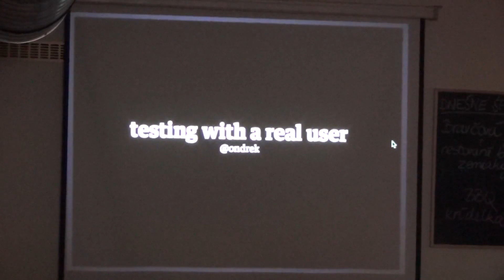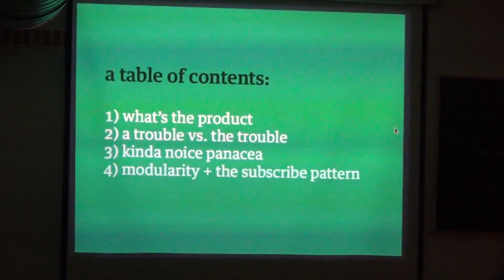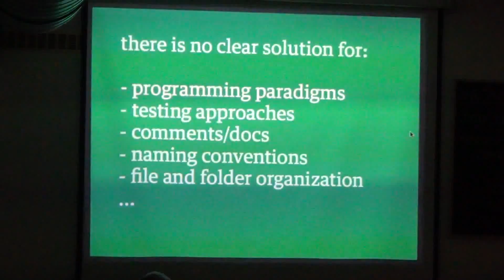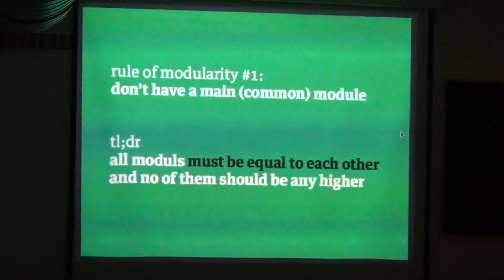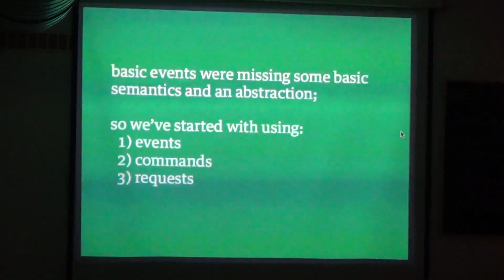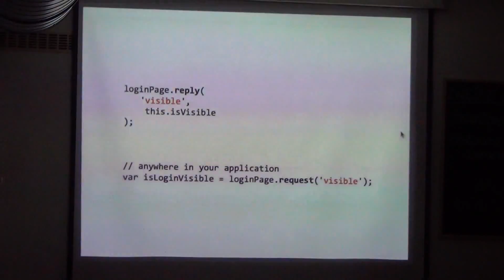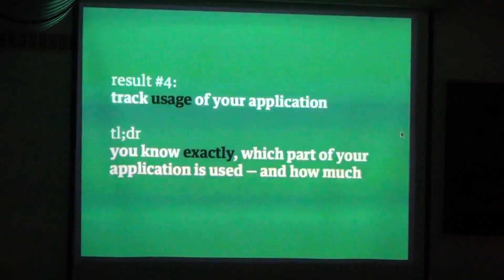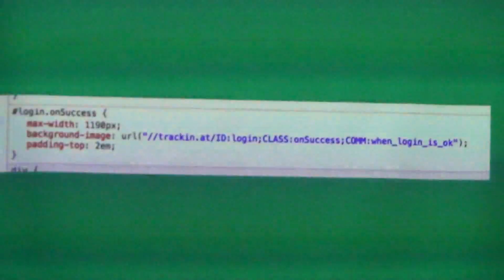Testing a prototype with 200k+ live users (@rubyslava #49)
Lessons learned from testing a product prototype by tracking users and code in production.